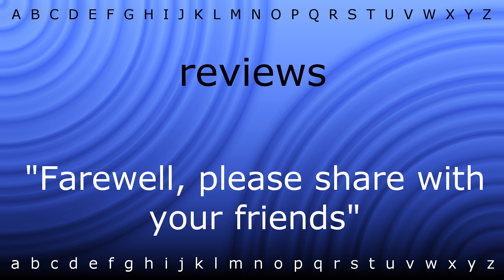Here I will teach you how to pronounce 'reviews' with Zira.mp4